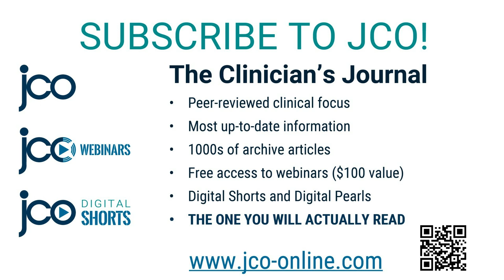JCO Meet Our Editors: Luis Carrière on Difference Between Social Media and Peer Reviewed Journals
Meet Our Editors with Contributing Editor Luis Carrière continues with the social media question--we'd really urge you to stop and think about what the great orthodontists in the world are saying here, a lot of the same themes pop up in these answers. Most of them use social media, say there's a place for social media, and still say it is not a substitute for peer-reviewed journals.